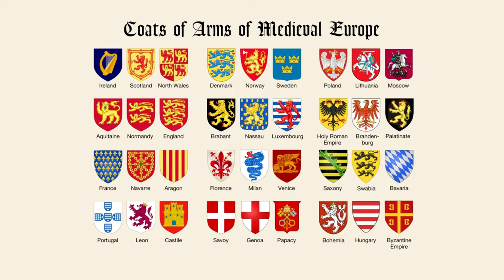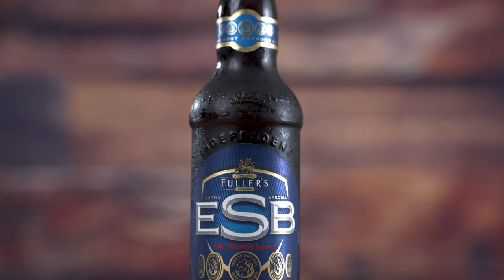How the Fullers Brewery Made History | On Tap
Having been around for almost two centuries, Fullers has become a staple of the London brewing scene. Learn about the history behind the company, along with how some of their most popular beers taste.